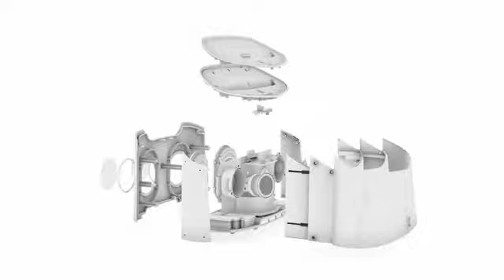120W Explode | 3D Animation| 3dwalkthrough 3d render